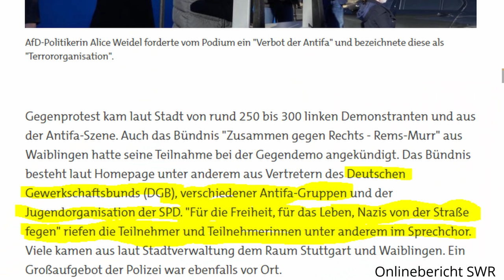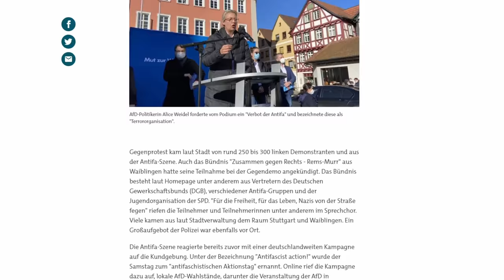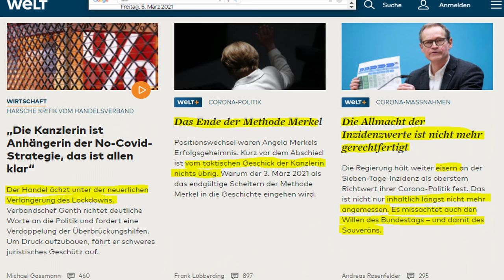Wie Alice Weidel (AfD) Antifanten in die Schranken wies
Wie Alice Weidel, Spitzenkandidatin der AfD bei der Landtagswahl in Baden-Württemberg, bei einer Kundgebung in Schorndorf am 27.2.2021 anlässlich des Angriffs auf den AfD-Landtagskandidaten Stephan Schwarz eine Woche zuvor einen dreist grinsenden Antifa-Anhänger zurechtstutzte und um anderes geht es in diesem Video.

0:00 Einleitung
1:11 O-Ton Weidel
2:15 "Nazis von der Straße fegen" Heimtücke der Antifa sinnbildlich für das Verhalten "Linker" in den letzten Jahrzehnten
3:26 O-Ton MSR Aufklärung interviewt SWR
4:45 Besonderheit von Weidels Auftritten "Linke" zu entblößen und schwach aussehen zu lassen
7:18 Mechanismus positiven Selbstframings durch negatives Framing anderer
13:26 Die heimliche Herrschaft funktioniert nur heimlich

Videoausschnitt Passage mit Alice Weidel

Befragung von SWR-Journalisten und Bericht aus Schorndorf am 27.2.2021

Bankverbindung
Johannes Hehlmann
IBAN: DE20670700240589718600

Wichtige Informationen:
Metastudie von John Ioannidis zur Feststellung der Mortalität von Covid-19:

Nachrichten:
Epoch Times, NTD, Frontalplus, PI News – prof. Nachrichtenmagazine

Virale Videos:
Ritter der Meinungsfreiheit, Die Wahrheit des Admirals
The G.O.A.T.
CLIPS Returns
Für Gerechtigkeit

MMnewsTV – Aktuelles, Kommentierung

Gamesoftruth – Kommentierung

Honigwabe - Streams